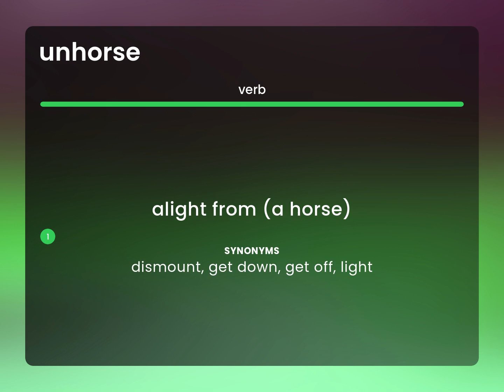Unhorse — UNHORSE meaning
What does UNHORSE mean?